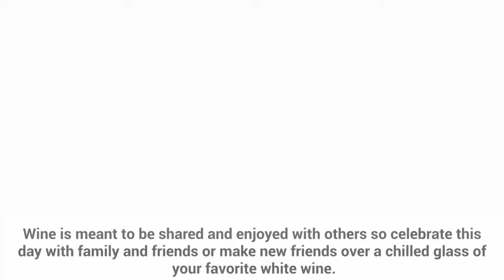National White Wine Day - 2022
Join Wine Reels in celebrating National White Wine Day on Thursday August 4, 2022. Make sure you grab a couple extra bottles of your favorite white wines to enjoy on this special wine holiday!